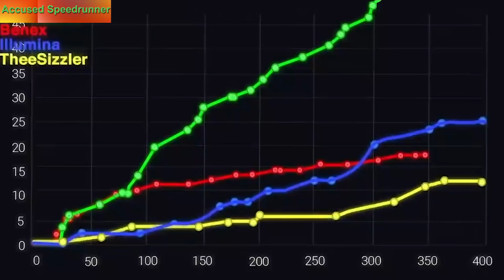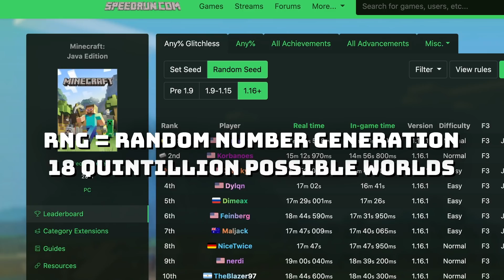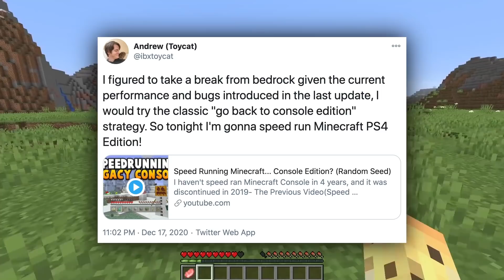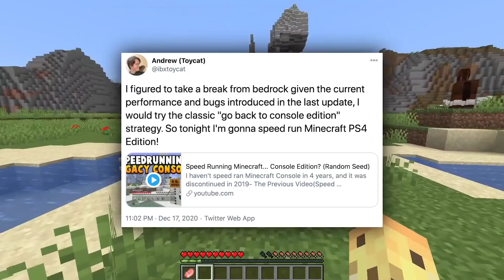Why 1.16 Resulted In Speed Run CHEATING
What is it about 1.16 that caused players to despise RNG enough to try to cheat it?

This Video Was Edited By:
Somebody, Probably